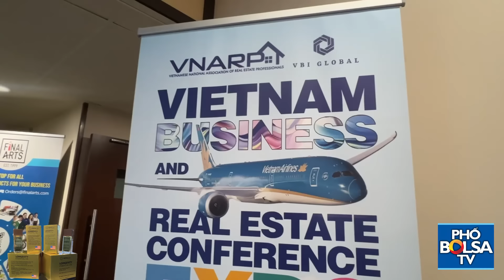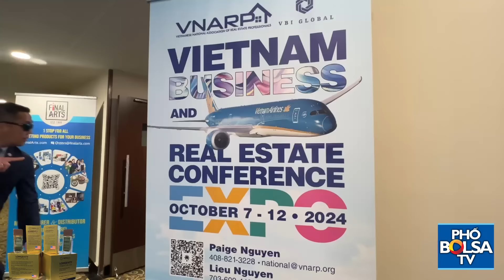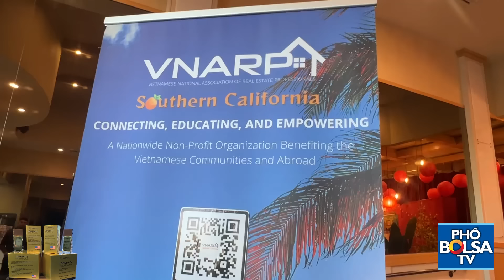LITTLE SAIGON: Vietnam Airlines ký hợp tác, tài trợ chính với Hội Địa Ốc người Mỹ gốc Việt VNARP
LITTLE SAIGON: Vietnam Airlines ký thỏa thuận hợp tác và tài trợ chính với Hội Địa Ốc người Mỹ gốc Việt VNARP và Hội Doanh Nhân VBI